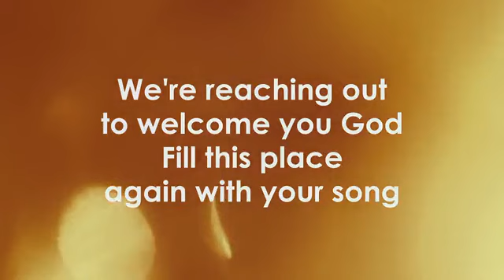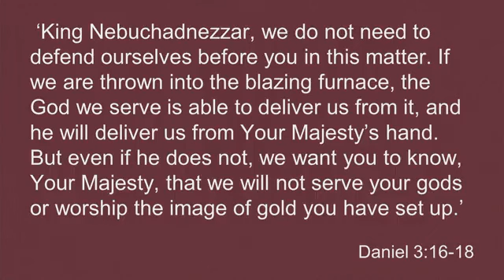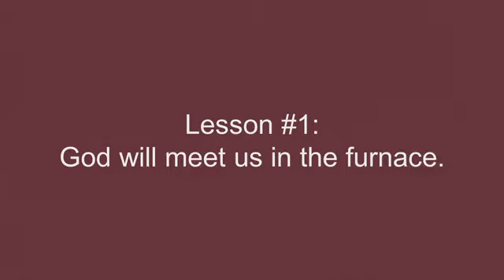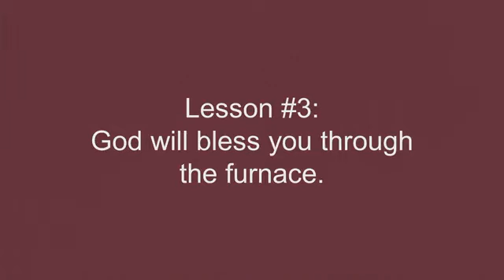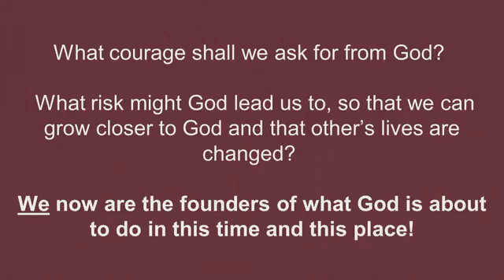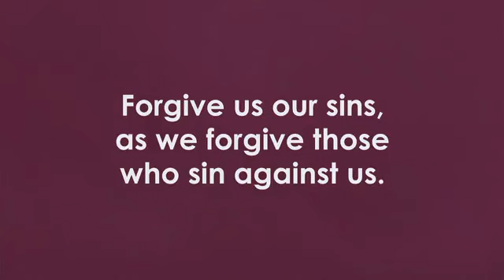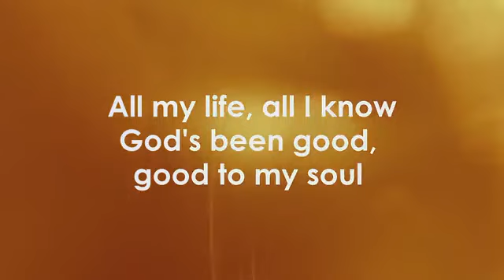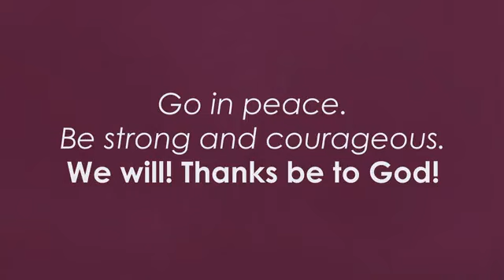Sundat, June 18, 2023 Contemporary Worship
Shadrach, Meshach, Abednego. Another in the fire. Daniel 3: 14-20, 24-28